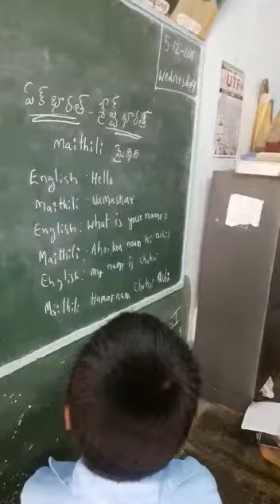Bhasa Sangam MPPS Peddapolupalli ,Gopavaram Mandal,Kadapa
MPPS P.P Palli